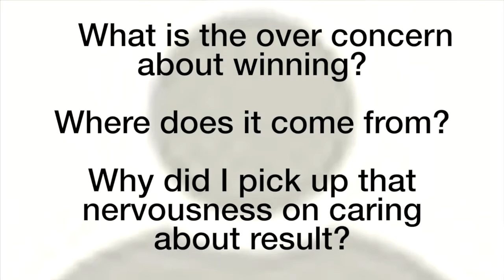Dealing With The Pressure Of Winning In Sports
In this video, Craig talks to one of his coaching call clients regarding the pressure of youth athletes to always win in competitions. Now, this is not a bad thing at all, but if this situation hinders you from performing your best because of all the build up pressure around it, now there's the problem. In this recorded coaching call, Craig talks how you can get over the pressure of always wanting to win in competitions!